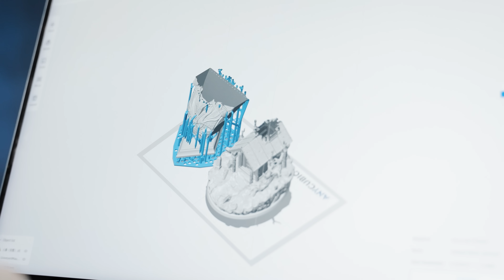Start strong with Anycubic Photon Mono 4, 10K high resolution with a 7'' high-definition screen!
❓New to resin 3D printing? Start strong with Anycubic Photon Mono 4, 10K high resolution with a 7'' high-definition screen!
⭐Equipped with the advanced configurations, let your 3D printing journey Beginning is Stunning!

✅With the maximum print volume of 2.2L, easily tackle your daily tasks and demanding projects.
✅Utilizing LighTurbo parallel matrix light source with a 10K 7'' high-definition screen, achieves a minimum layer curing time of 1.5 seconds and results in delicate details!
✅Pairing with new resin options to meet your diverse printing needs and scenarios!
✅Equipped with the Laser Engraving Printing Platform 2.0 for strong adhesion of models on the platform, enhancing printing success rates. Featuring the function of resume printing when a sudden power outage, without fear of unexpected interruption and material waste.
✅The upgraded Anycubic Photon Workshop, offers intelligent support generation, effectively reducing layer lines with anti-aliasing function.

🎁Join the Preview Anycubic Group to unlock more product info and a chance to win a FREE Photon Mono 4!